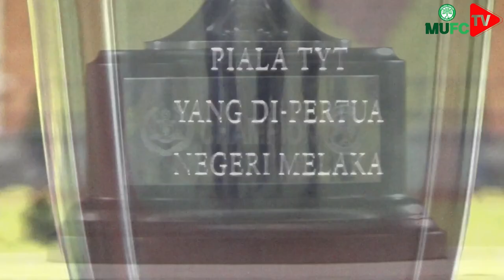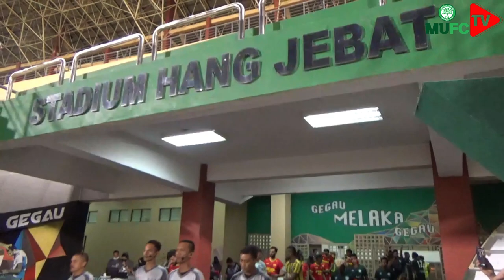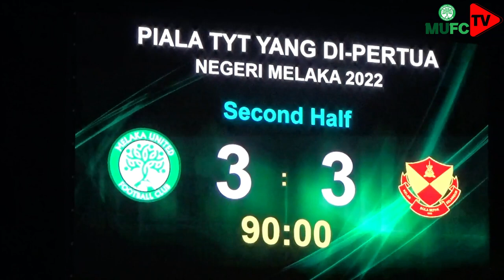Behind the Scenes | Preseason 2022 | Melaka United FC vs Selangor FC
Behind the Scene Preseason 2022 Melaka United FC vs Selangor FC on 25th February @ Hang Jebat Stadium